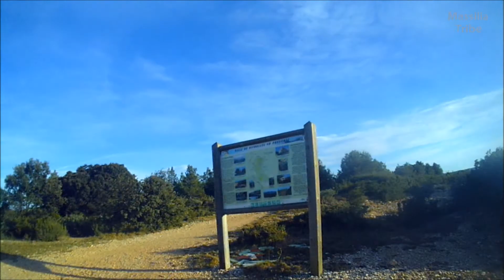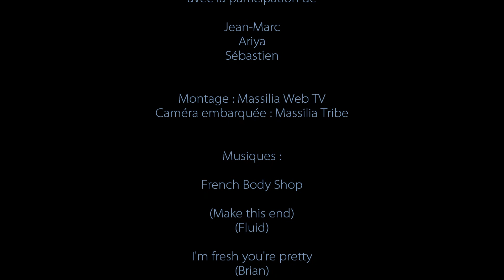★ [HD] Massilia Tribe - A fond en 2015 (1/2)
Sortie VTT du Samedi 3 Janvier 2015, 24 kilomètres pour une reprise avec Jean-Marc, Ariya et Séb. (Vidéo en deux partie)